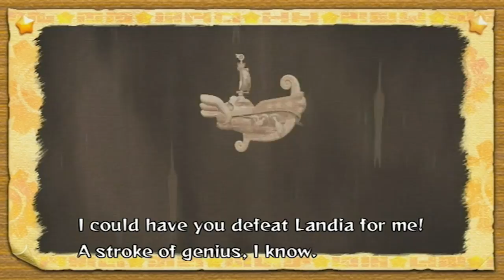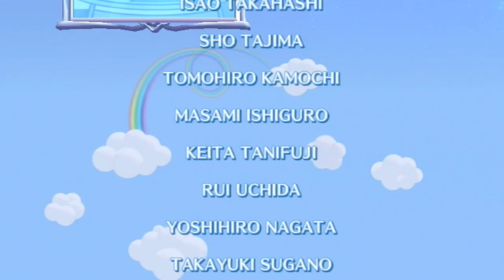Kirby's Return to Dream Land: FINAL BOSS! - Dangerous Dinner / Another Dimension - Stage 4 BOSS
We finally made it!
Welcome to our let's play of Kirby's Return to Dream Land also known as Kirby's Adventure Wii!
In this FINAL episode we beat the game!! Woo!
By the way, we have a new channel banner! It was made by lionhats! Go check him out here!